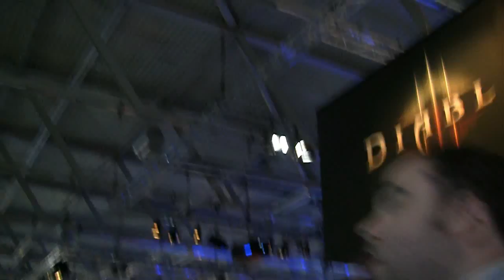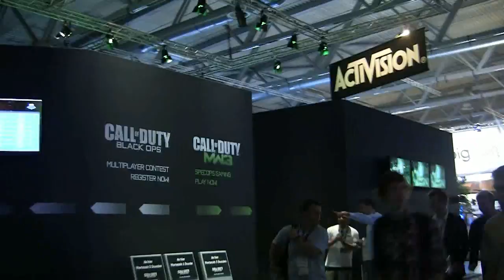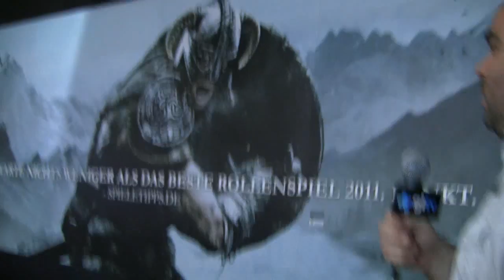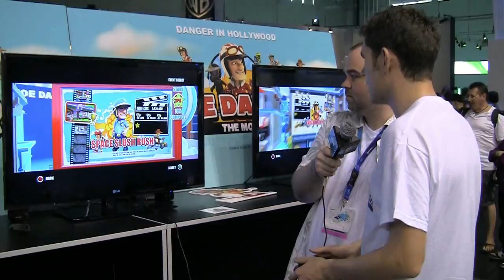GamingLives TV - Gamescom 2011 Special.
presents the GamingLives TV Gamescom Special.

Between the 18th and the 21st of August 275,000 people headed to cologne Germany for the biggest video games expo on the planet. Lucky for you GamingLives.com was there in attendance and has all the details on some of the next 12 months hottest games. Just above you'll find an hour long special episode of GamingLives TV featuring interviews with; Borderlands 2 developers gearbox, Erik Johnson from Valve, community manager on Star Wars The Old Republic and so much more. So make yourself a cup of tea, sit back and enjoy our Gamescom special.

Looking for our previews or extended cuts of the interviews mentioned in this episode?